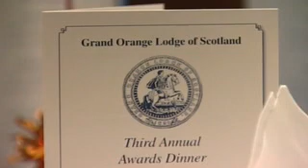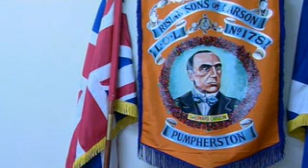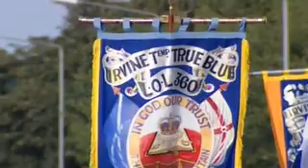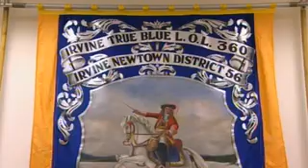21st Century Orangeman - Part 1 of 3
For the first time ever, the Orange Order has allowed cameras inside the lodge, during a critical period that has changed the face of Scottish politics.